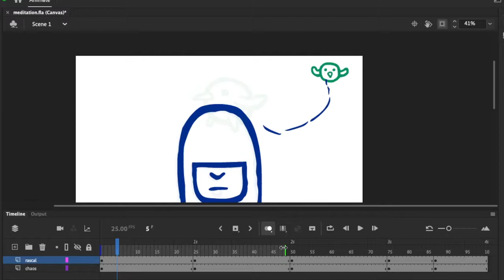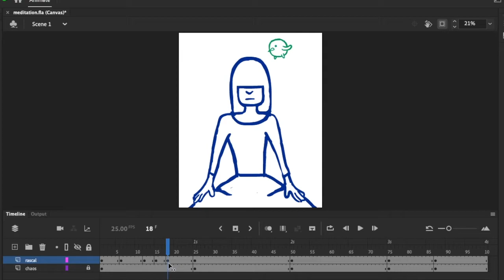Speed Animation: Wierd Bird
Rough in-betweens for an upcoming project. Watch this space for updates!